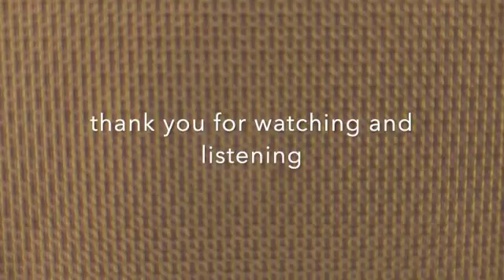Gaines Point Ghost presents Stupid & Contagious, a smooth doom jazz meditation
Enjoy this ultra lo-fi smooth doom jazz meditation with this trip through a Pacific Northwest springtime backdrop.

Missing Link Art created the perfect visuals for this psychedelic trance grunge smooth doom jazz fusion classic.

Guest vocals courtesy of Daffy and Daisy, the ducks, and Edna the chicken. RIP Miss Waddles.

You can hear more smooth doom jazz classics from Gaines Point Ghost